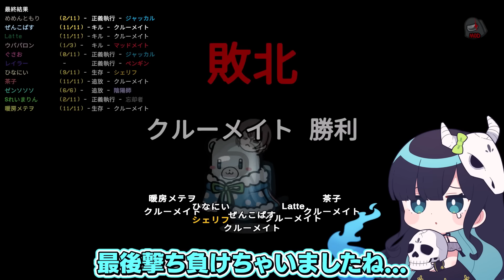【Among Us#147】どんどん切られていく人外達！極悪シェリフとの決着は最終盤面へ・・・！【ゆっくり実況】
熱出てたのでどんな
編集ミスも許してください

・陰陽師
・パッシブ能力
キル能力を持つクルーの名前の色がその陣営の色に変わって見えます
また、式神の位置が常にわかります

・アクティブ能力
ベントに入ることができ、ベントアニメーションが再生されず、即入る事ができますが、
ベントを使用するためのクールタイムがあり、入っていられる時間制限があります

また、式神(Sherman's Servant)というサイドキックを一人作ることが出来ます
ただし、キルボタンを持つクルーはサイドキックに出来ません

～勝利条件～
自身が生存時、他陣営の勝利を上書きして単独勝利します

・式神
陰陽師のサイドキックです
陰陽師が死んだ時、式神は後追いします
式神はクルー判定なので、シェリフにキルされず占い師や霊媒師に占われた場合クルーと表示されます
式神はサボタージュを直せます

・パッシブ能力
死体の位置がわかり、陰陽師の位置が常にわかる

式神は陰陽師の姿に変身することが出来るます
また自決能力を持ちます

～勝利条件～
陰陽師の勝利

7:3くらいで挙げてます～🌌

AmongUs/Fall Guys/マリオカート/マインクラフト等がメインです。

ED曲：
ー－－－－－－－
Sorry (feat.Matsuki) / ALL BGM CHANNEL
ー－－－－－－－－